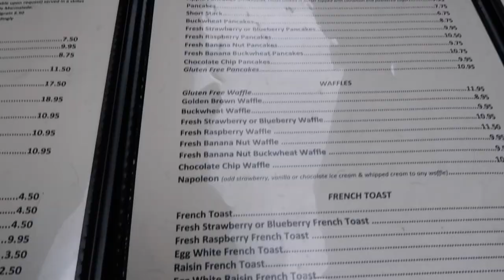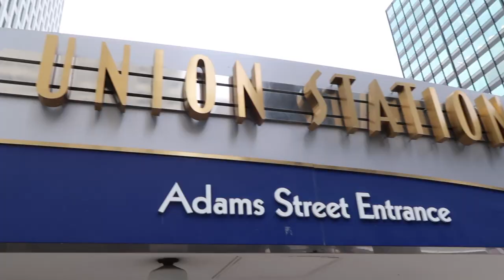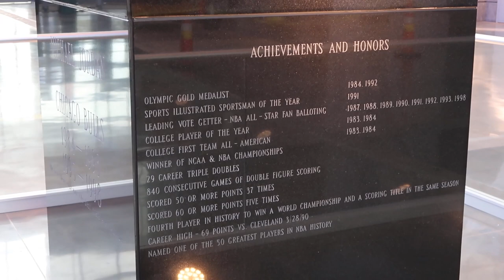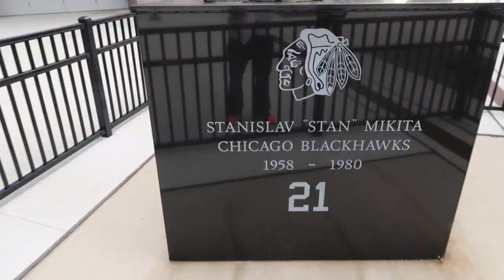MICHAEL JORDAN SCORES 20,000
A little trip through Chicago with a stop at the United Centre to see Michael Jordan